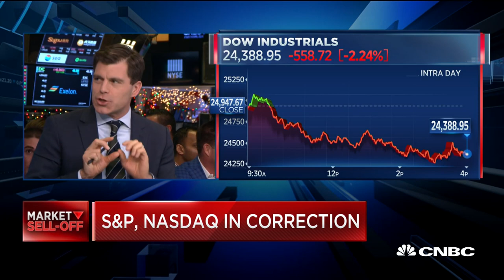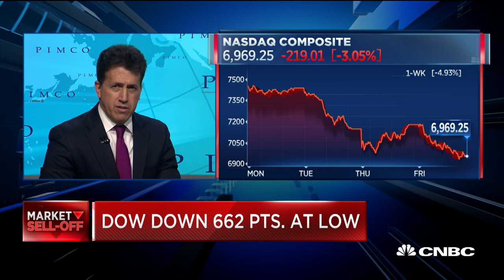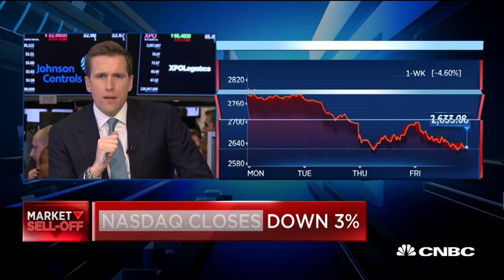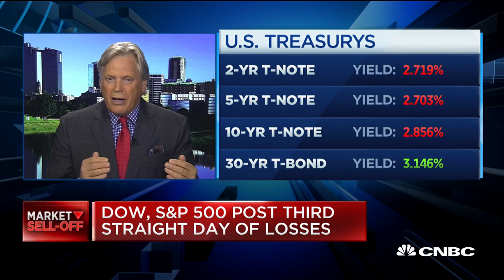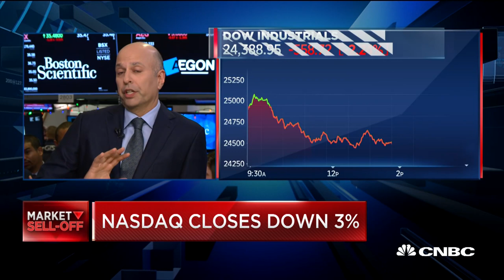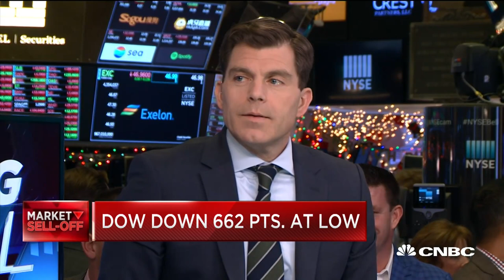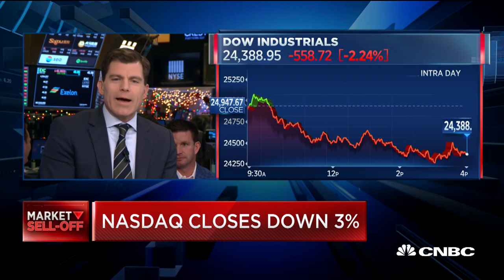Investors can't measure uncertainties in the market, says Pimco's Tony Crescenzi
Jim Lacamp, senior portfolio manager at UBS, Lakshman Achuthan from Economic Cycle Research Institute, and Tony Crescenzi, portfolio manager at Pimco, discuss the market day.